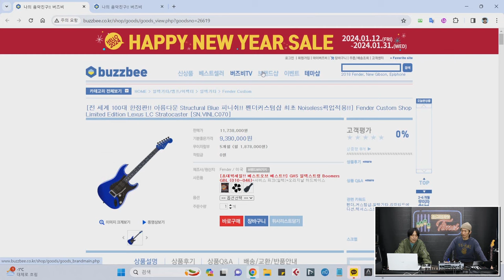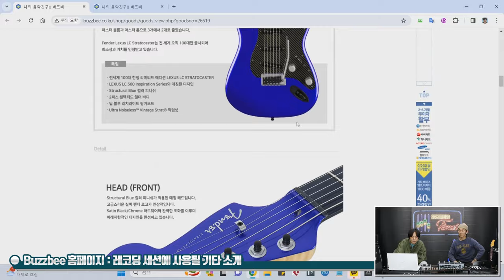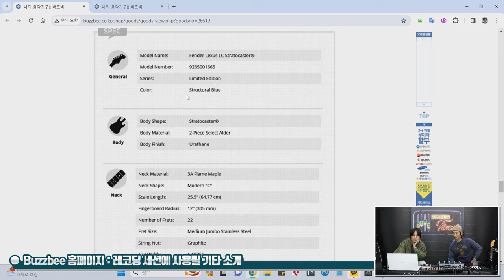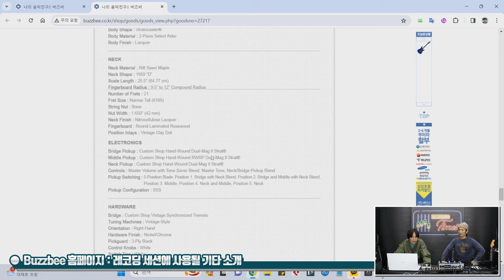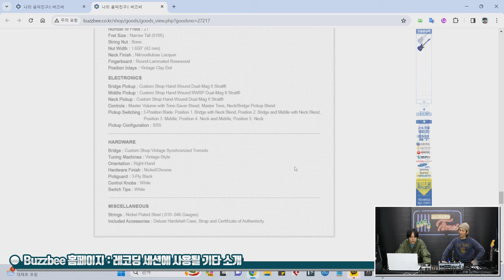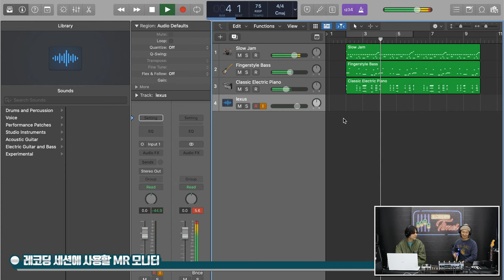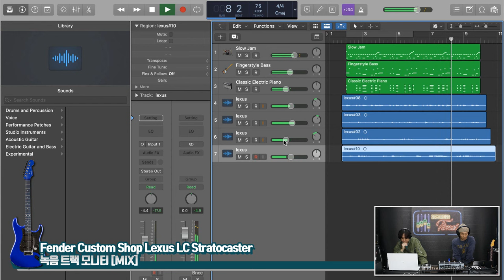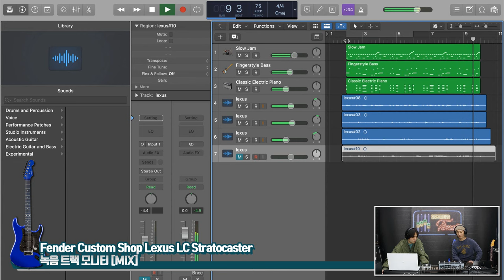[RecordingTimes 652회] Modern Style Fender Custom Shop Stratocaster Recording Session #1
Fender Custom Shop Limited Edition Lexus LC Stratocaster [SN.VINLC070]